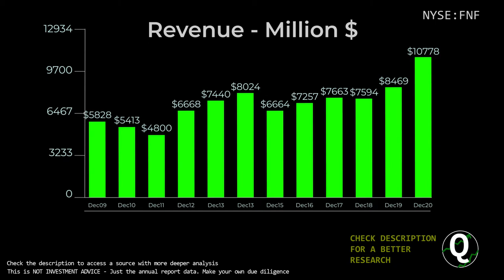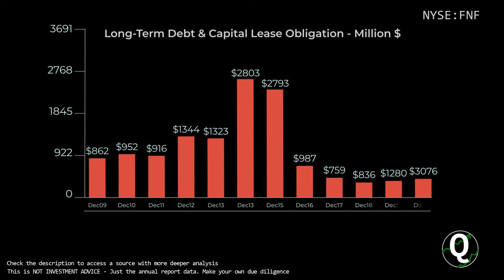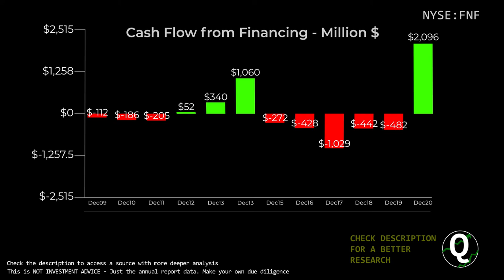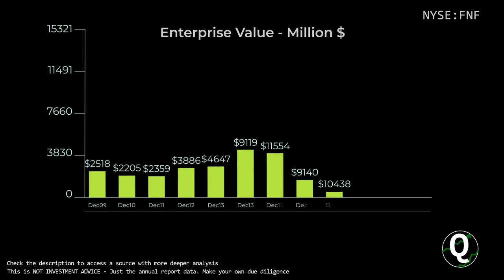$FNF Stock - Fidelity National Financial | Quick Financials | LAST 12 YEARS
TIMESTAMPS:
00:00 Revenue
00:10 Total Expenses
00:20 Net Income
00:30 Outstanding Shares (Diluted)
00:40 Net Margin %
00:50 Assets & Liabilities
01:00 Equity
01:10 Debt to Equity
01:20 Stock Price
01:30 Cash
01:40 Short-Term Debt
01:50 Long-Term Debt
02:00 Cash Flow from Operations
02:10 Cash Flow from Investing
02:20 Cash Flow from Financing
02:30 Capital Expenditure
02:40 Free Cashflow
02:50 Market Cap
03:00 Enterprise Value
03:10 Tangible Book value per share
03:20 Projected FCF